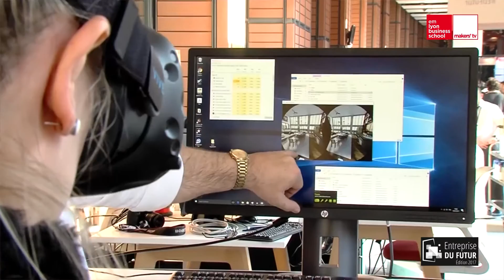Entreprise du futur : les enjeux de la transformation digitale en entreprise